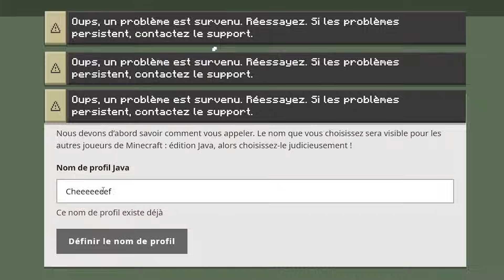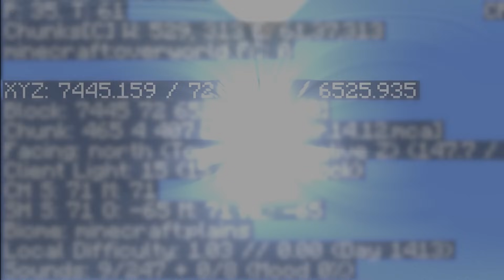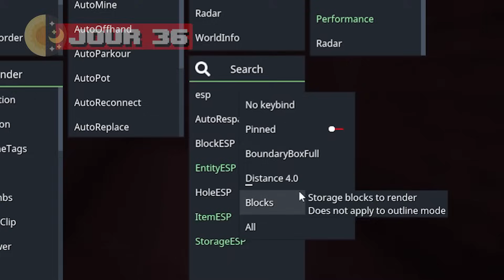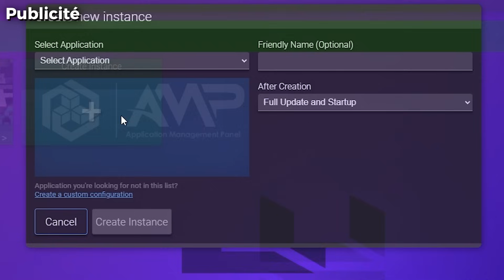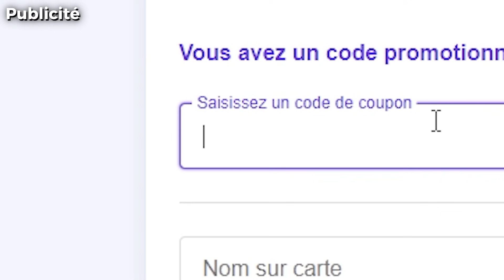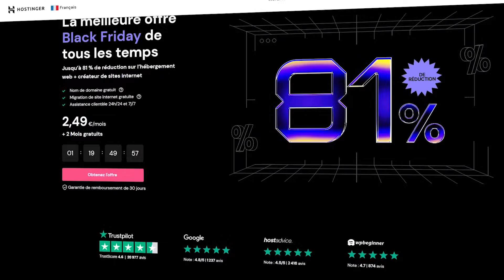Je dois Survivre 100 Jours sur un Serveur SANS Règles ! (anarchie)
Crédit : concept fait en France par MyBios 😃
Montage : Waren